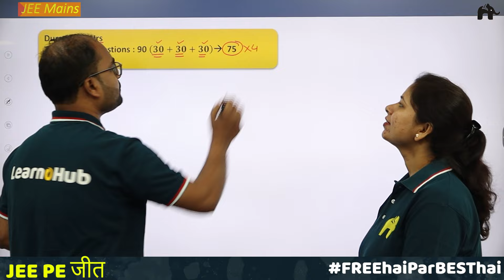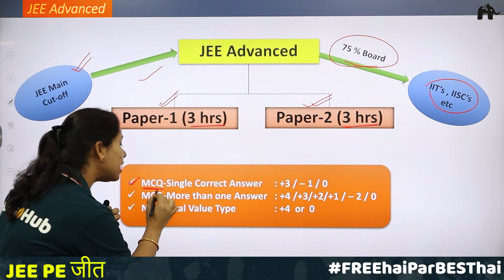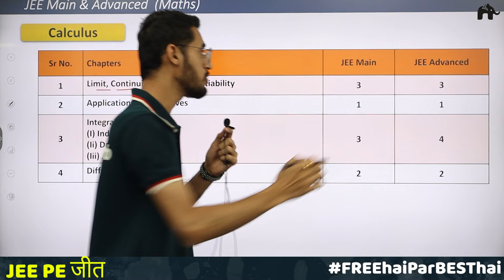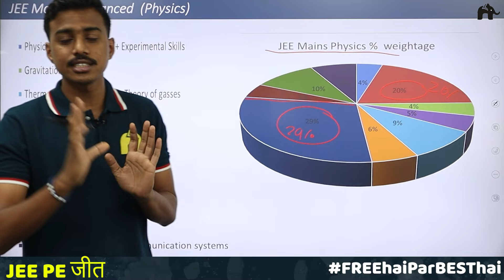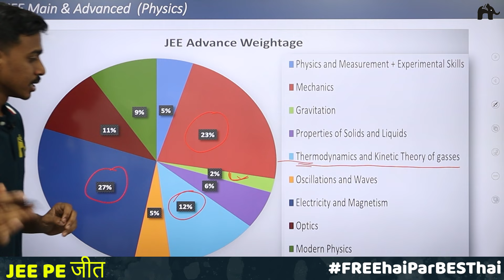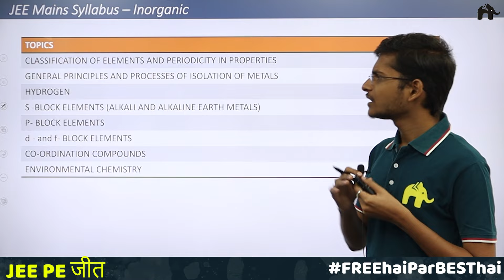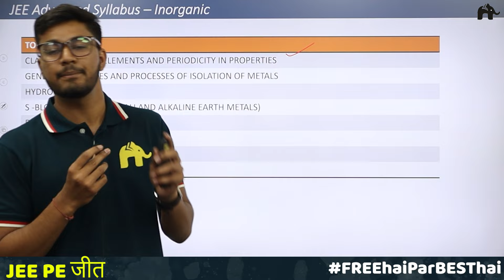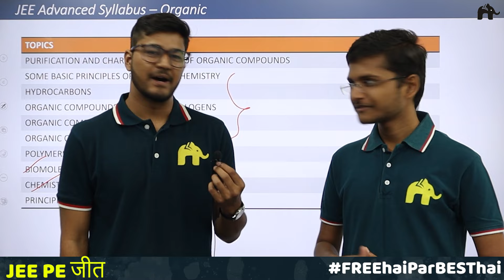JEE Mains and Advanced | Exam Pattern and Syllabus | LearnoHUb JEE pe Jeet | Free IIT JEE coaching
NOTE: JEE pe Jeet series Videos Mon- Fri at 7PM.